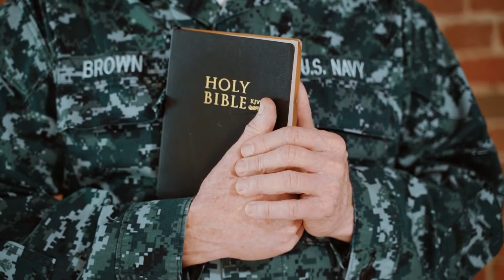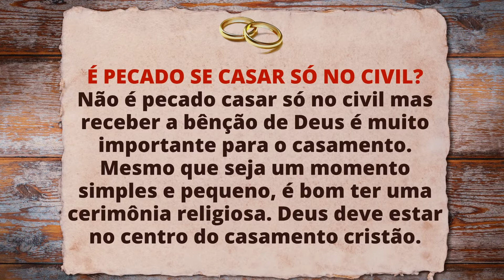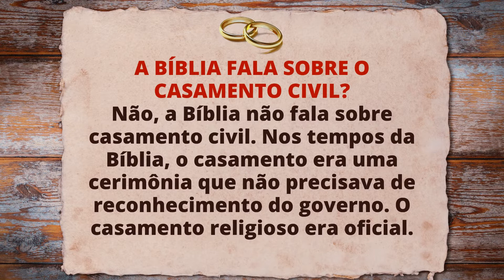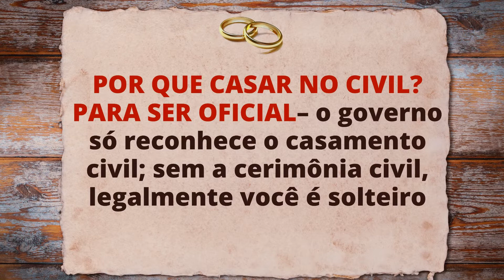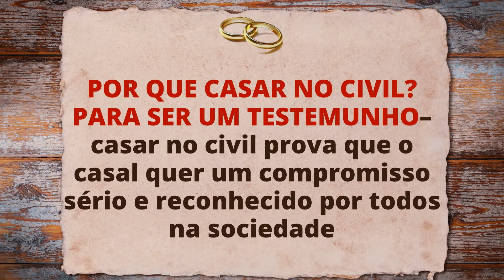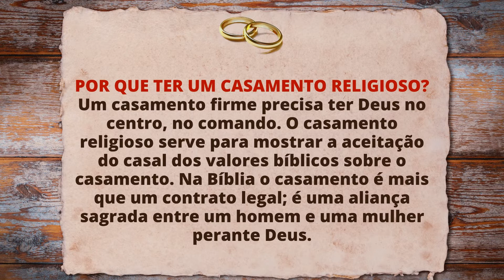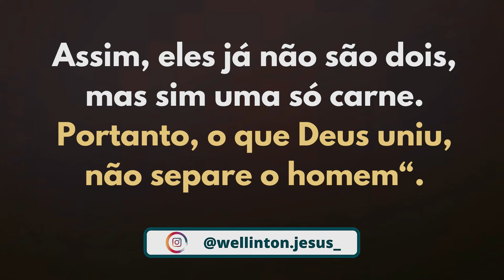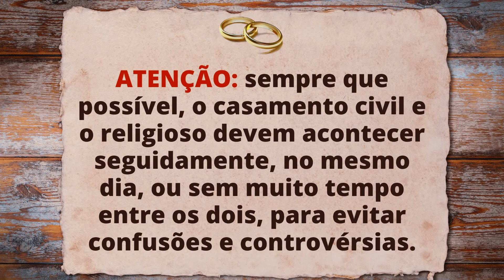É PECADO CASAR SÓ NO CIVIL, SE CASAR SÓ NO CIVIL É PECADO, CASAMENTO CIVIL, CASAR SÓ NO CIVIL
Ola meu amigo e irmão cristão, neste vídeo falo sobre o casamento, se o casamento civil é pecado ou ate se o casamento só no civil é pecado.

Olá meus irmãos em Cristo, se você está a procura de conteudo sobre a Bíblia de forma simples, sobre casamento para não vacilar com o seu,
também sobre o Fim do mundo de um jeito simples para entender, sobre jesus, sobre Namoro para ter uma casamento feliz, com Deus, sobre o pecado,
E VAMOS SER FELIZ COM DEUS 🙏🏼.